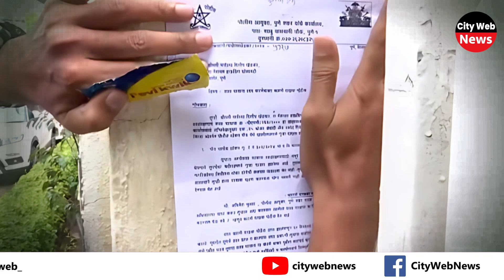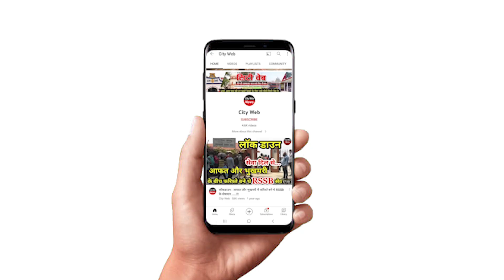IAS पूजा खेडकर और उनके परिवार का विवाद: जानें पूरी कहानी | पुलिस जांच में क्या हुआ खुलासा?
इस वीडियो में हम आपको बता रहे हैं ट्रेनी IAS पूजा खेडकर और उनके परिवार के विवाद से जुड़ी पूरी कहानी। उनकी मां मनोरमा खेडकर पर किसानों को पिस्तौल से धमकाने के आरोप में एफआईआर दर्ज की गई है और पूरा परिवार फरार है। जानें इस मामले में पुलिस जांच में अब तक क्या हुआ है और आगे की संभावनाएं क्या हैं।

🔴 वीडियो में चर्चा किए गए मुख्य बिंदु:

पूजा खेडकर और उनके परिवार का विवाद
मनोरमा खेडकर का वायरल वीडियो
पुलिस की जांच और परिवार की फरारी
ट्रांसफर और प्रशासनिक मुद्दे
यदि आपको यह वीडियो जानकारीपूर्ण लगी हो, तो कृपया इसे लाइक करें, शेयर करें और हमारे चैनल को सब्सक्राइब करें ताकि आप ताज़ा ख़बरों और रोचक घटनाओं से जुड़ी हर जानकारी सबसे पहले पा सकें।

📌 कृपया हमें कमेंट्स में अपने विचार और सुझाव बताएं।
धन्यवाद! जुड़े रहिए हमारे साथ, मिलते हैं अगली वीडियो में।